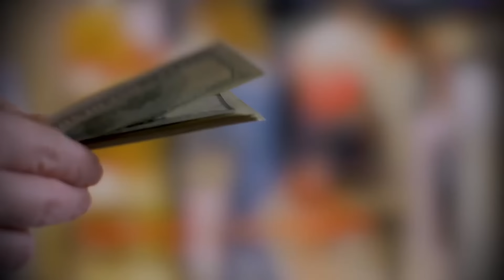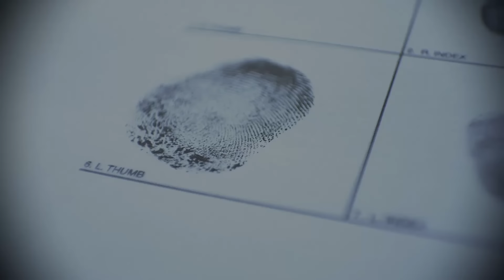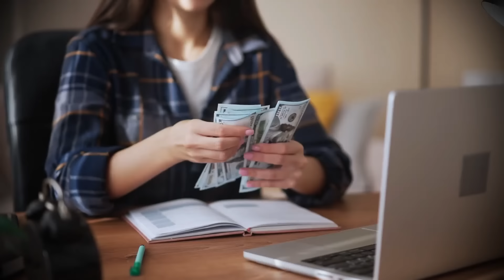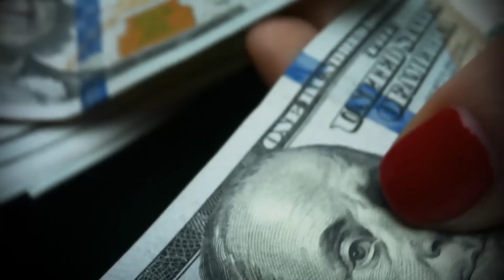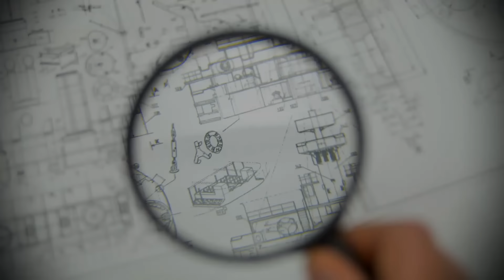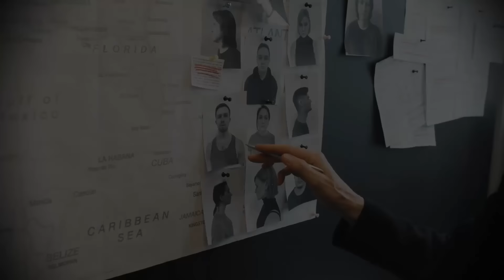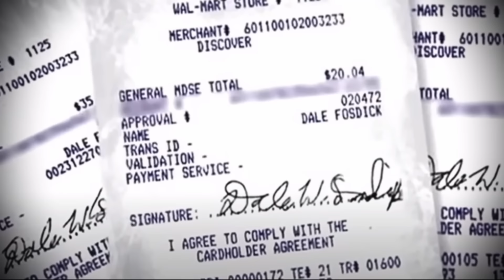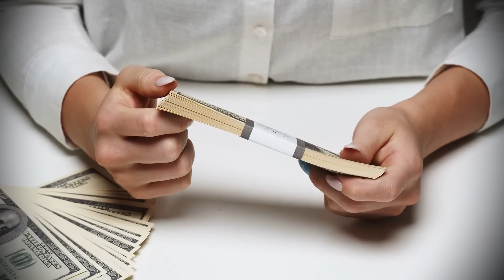Die Mutter war auf der Seite des Verdächtigen. Rache für die Zurückweisung | True crime deutsch doku